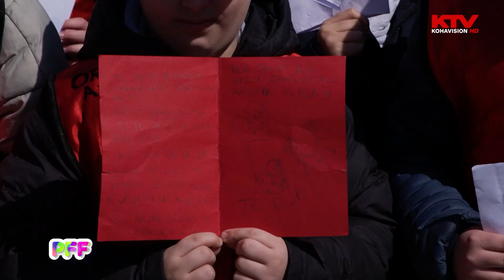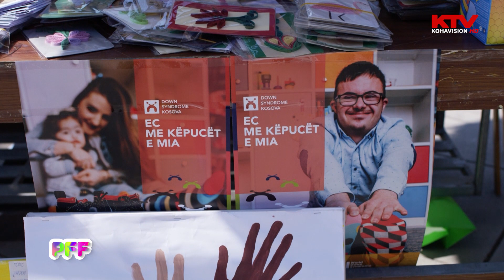Kartolina të punuara nga fëmijët me sindromën Down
Sivjet motoja e Ditës Botërore të sindromit Down është “Ec me këpucët e mia”, duke bartur kështu mesazhin për sfidat që kanë personat me këtë sindrom.